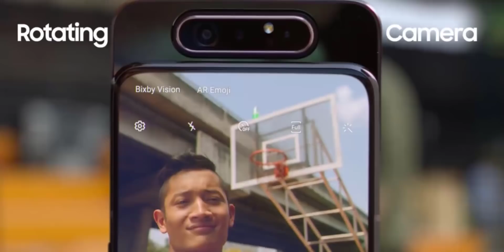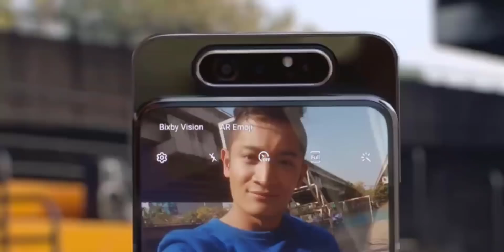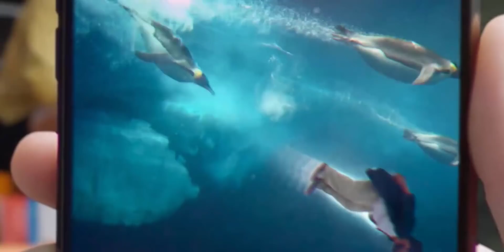👎 NADIE DEBERÍA COMPRAR ESTOS CELULARES Samsung Galaxy A | LOS PEORES Y LOS MAS SOBREVALORADOS!